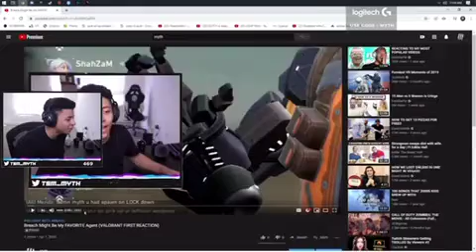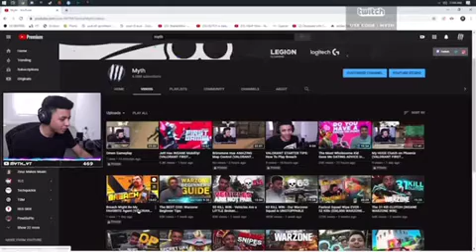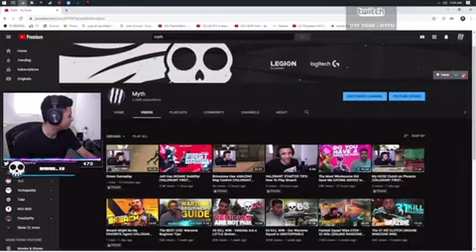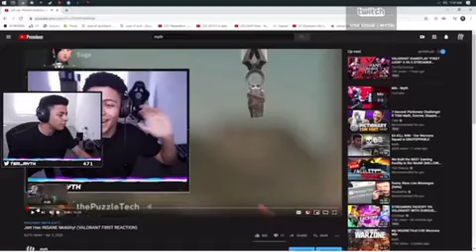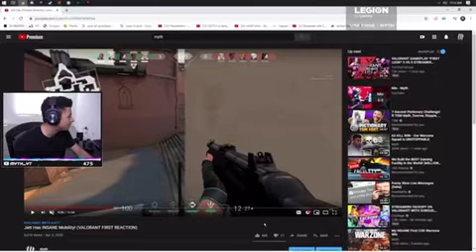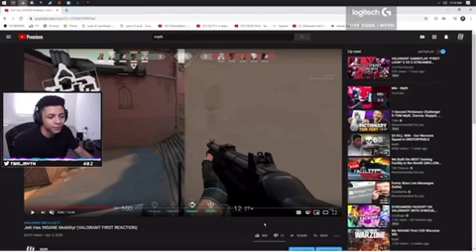TSM Myth - VALORANT FULL GAME PLAY *New 2020*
TO CREATE YOUR OWN CHAINS Buy Chains

Topics Covered: NEW TOPIC EVERYDAY

HOW TO JOIN FLATLINE RP

3. You will need to have GTA5 & FIVEM downloaded on your pc( see youtube if you need help with downloads)
4. open FIVEM, press your "F8 Key" a tab will pop up. in that tab you will past this connection code "connect 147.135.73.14:30119" than press ENTER
5.  CONGRATS YOU ARE IN FLATLINE RP
6. If you have any errors see discord for help. Discord

What is GTA V RP?
GTA V roleplay is a multiplayer mod for the PC version of Grand Theft Auto V. Players who jump into one of the user-created RP servers becomes even more immersed in the game - as they take on the form of a normal NPC, which can be customized in a number of different ways. The level of roleplay depends on the server. Some servers are completely hardcore roleplaying - which means players are skirting the rules if they ask for tips on how to access the game’s menus or even the button that corresponds to an action.

My Computer (PC) Specs:
CPU: Intel Core i7-8700K
GPU: GeForce GTX 2080Ti
RAM: 32GB Gskill NT Series
Motherboard: MSI B360I Gaming Pro AC Mini-ITX
Cooler: Cooler Master 212 Hyper Evo
Power Supply: EVGA 80 Plus Bronze 500W
1 x Western Digital 1 TB Hard Drive